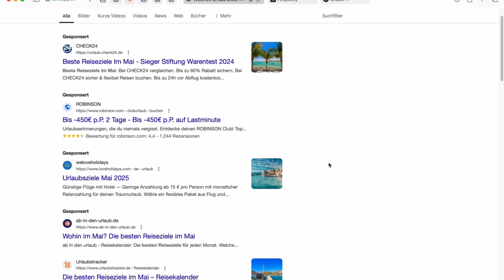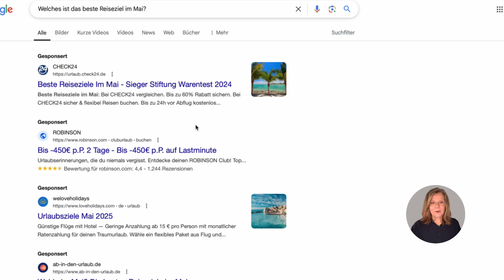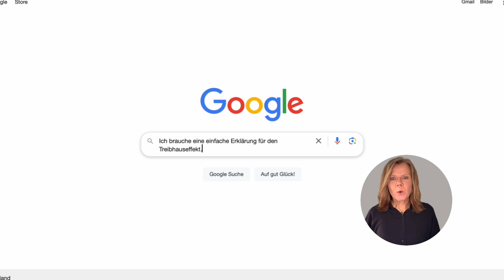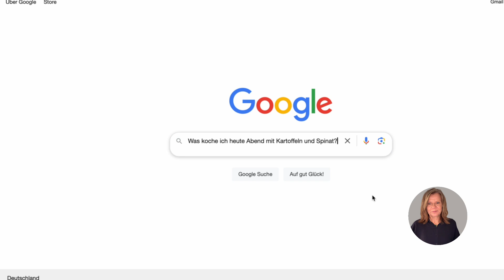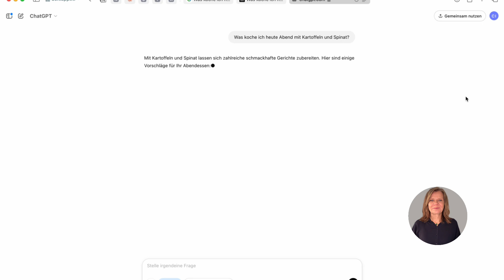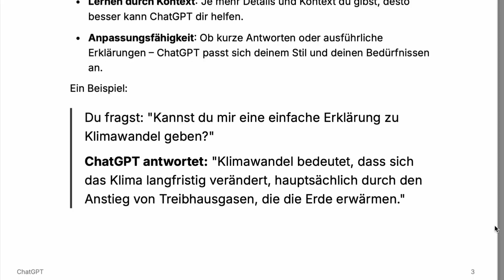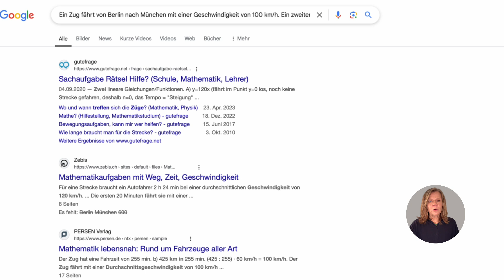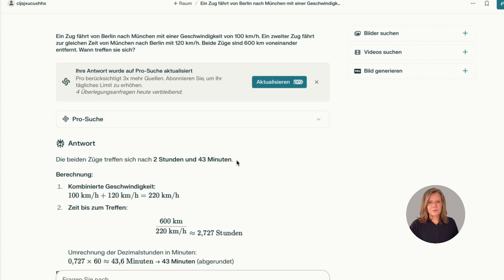Welche Internet-Suchmaschine ist die Beste und bringt wie, welche Suchergebnisse?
Google, Perplexity oder ChatGPT?
Wer liefert die besten Suchergebnisse?
Heute vergleichen wir die drei Tools in einem realen Test mit verschiedenen Fragen!
Welches Tool ist schneller, präziser und hilfreicher?
Am Ende gibt es mein Fazit und einen Tipp, wann du welches Tool nutzen solltest.

Inhalt des Videos:
00:00 Einleitung
00:55 Wie funktionieren die drei Tools?
02:13 Beispiele
08:35 Tipps für bessere Antworten
10:20 Logikfrage für alle 3 Tools
11:25 Mein Fazit: Wann nutze ich welches Tool?

👉 Welches Tool nutzt du für deine Internetrecherche?
👉 Möchtest du mehr zu Perplexity wissen?
👉 Schreib es in die Kommentare!

Nützliche Links:
🔗 Lade hier das KOSTENLOSE PDF mit ChatGPT Tipps herunterladen: